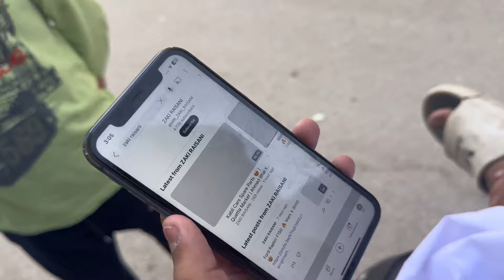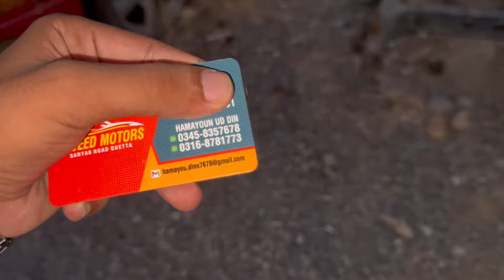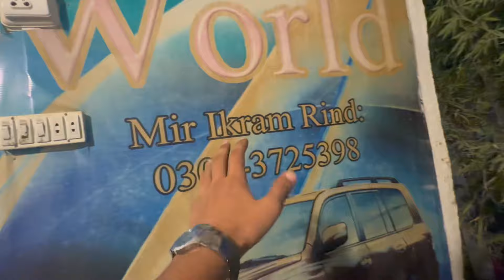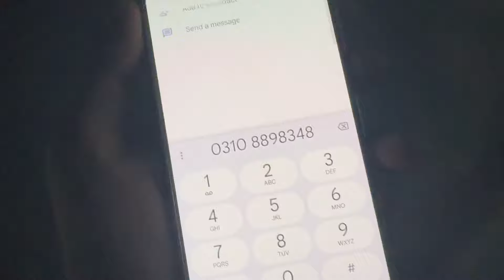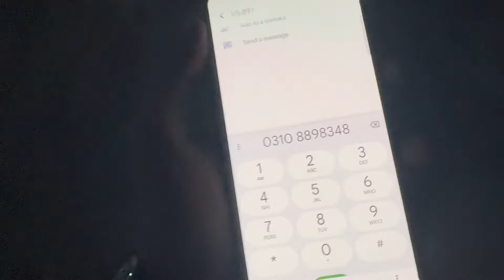Ferrari In Quetta 🤯 | Nissan 350z | Non Custom Paid Car’s 🥵